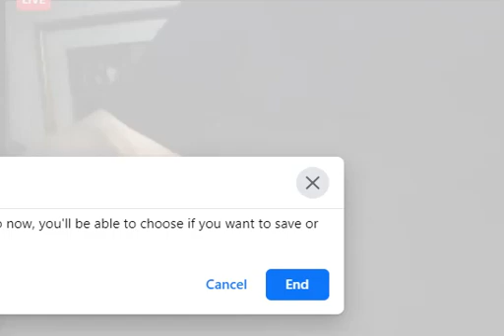JAM INST 11 21 20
ME JAMMING ON FACEBOOK NOV 21 2020
Joy to the world, Friend of the devil, One more Saturday night, Sugar magnolia, I want to tell you, Drift away, Time-Home, I want to tell you.